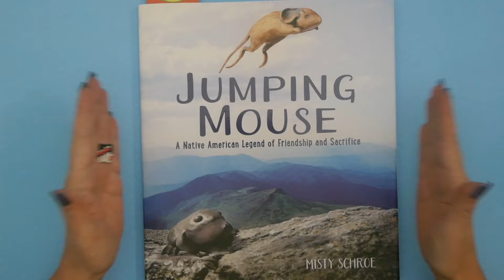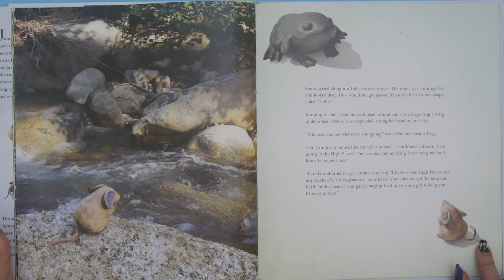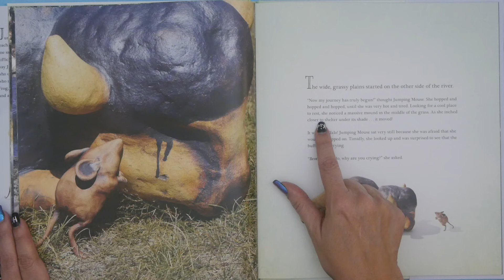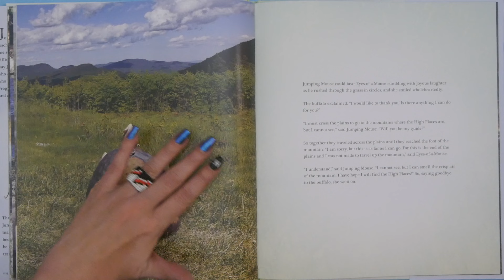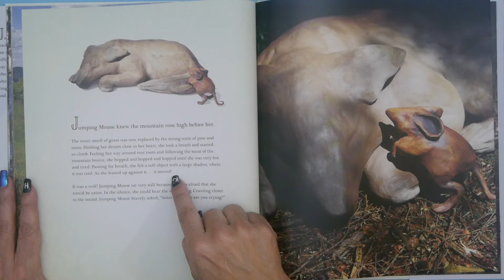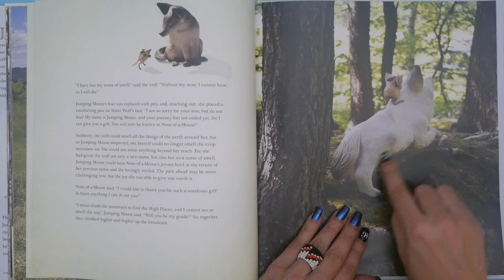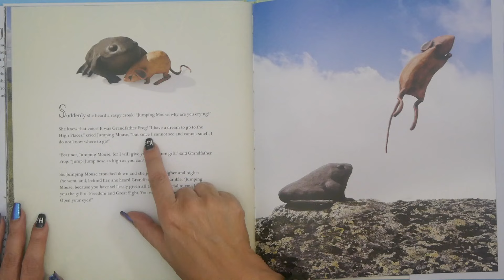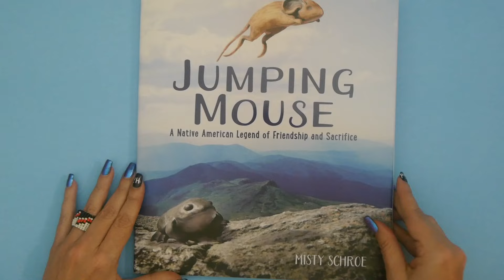JUMPING MOUSE: A Native American Legend | Kids Books Read Aloud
Kids Books: JUMPING MOUSE: A Native American Legend read aloud for children is a beautiful kids book about a little mouse with a big dream who makes great sacrifices to help the animals she meets along the way. But did she sacrifice TOO MUCH? KidTime StoryTime loves this story of incredible kindness and courage.

Published by Page Street Kids
Written and illustrated by Misty Schroe, who comes from a family of Native American storytellers!

DEAR PARENTS & EDUCATORS! Your purchase helps support our free channel & the author at no additional cost to you.